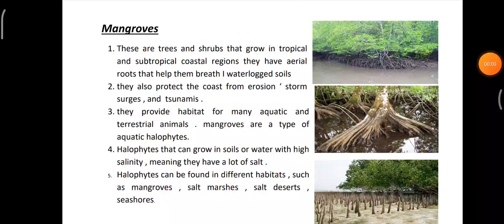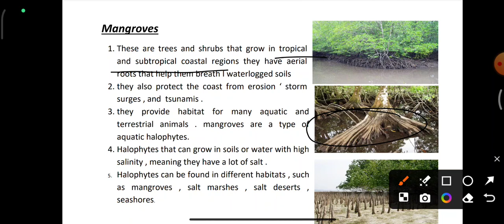what is halophytes and mangroves || environment || MGPeduhub.